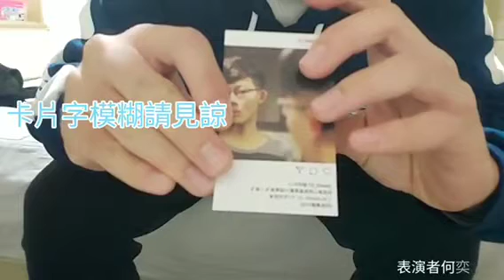《SHINE MAGIC》魔術道具-【指尖飛牌】- 客戶反饋的道具心得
如需購買請到魔術道具專賣網站

魔術教學，魔術表演洽詢:
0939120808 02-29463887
LINE:【@psd8283r】加LINE送免費魔術教學哦!

網路訂購通路連結